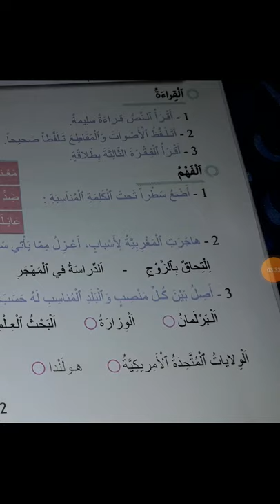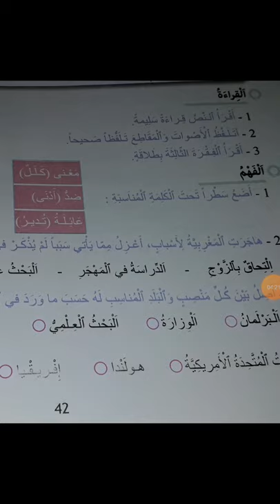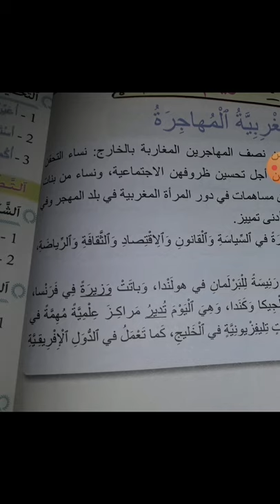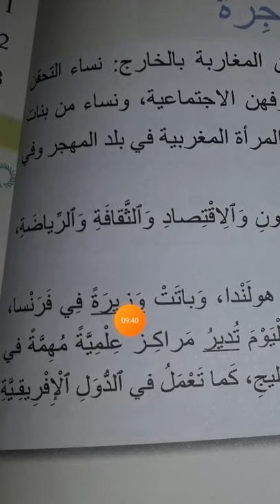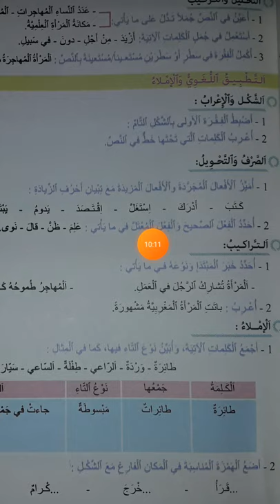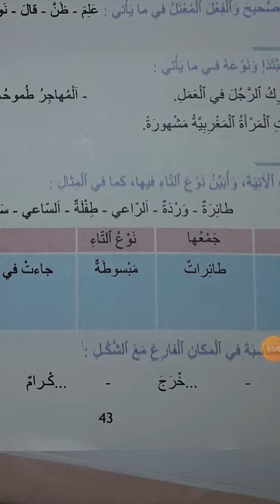تقويم ودعم المرأة المغربية المهاجرة القسم الخامس ابتدائي الشكل الإعراب التراكيب الصرف والتحويل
الاستاذ عبد السلام نعيم
تمت الإجابة عن أسئلة الفهم ،التحليل والتركيب، التطبيق اللغوي والإملاء